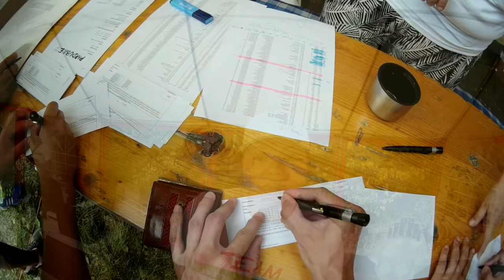Triatlon Pardubice 2016 UHD - závod očima lehokolisty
3.9.2016 - Sestřih záběrů ze sprint triatlonu (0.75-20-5) v Pardubicích absolvovaném s lehokolem Azub Ibex.
Původní 720p verze resamplována do 1440p.